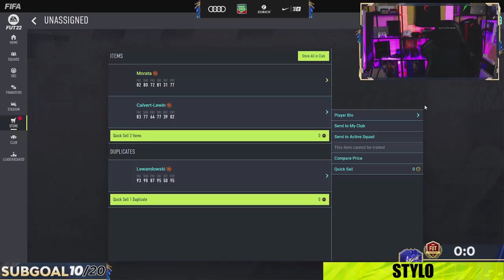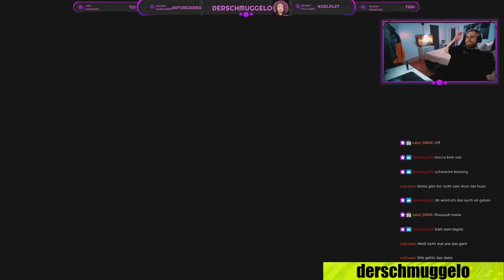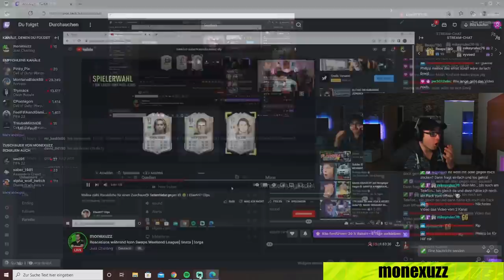Alle TOTY PACKS aus der deutschen FIFA COMMUNITY - Teil 1/2 | FIFA 22 Highlights Deutsch